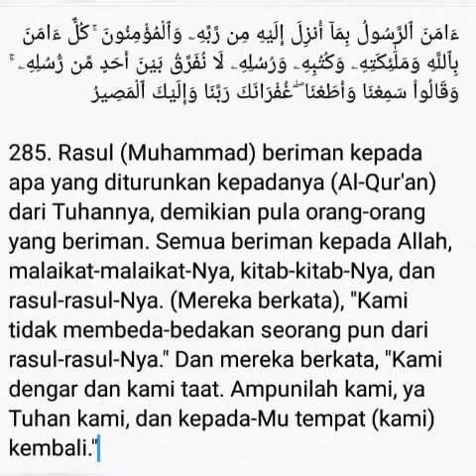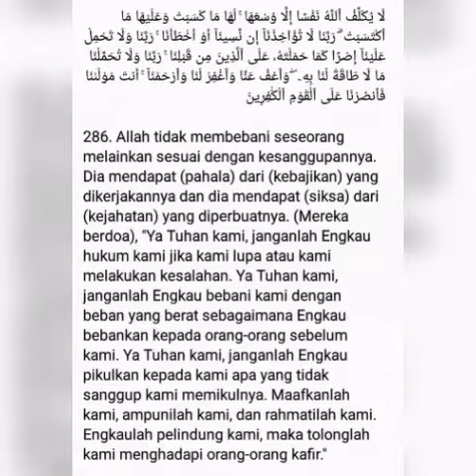Al Baqarah 284 286 Syaikh Sa'ad Al Ghamidi 1.25